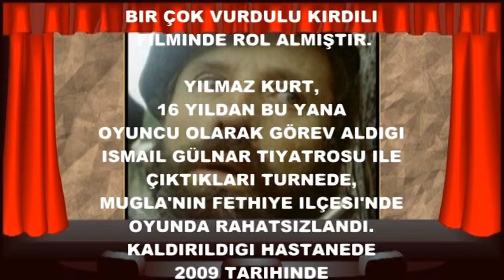Yılmaz Kurt / Biyografi